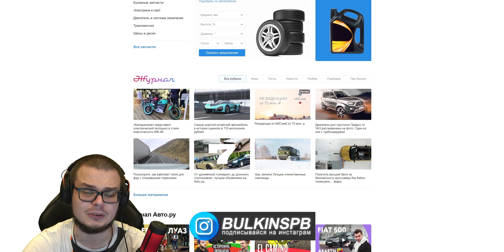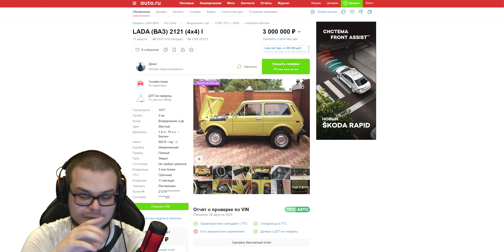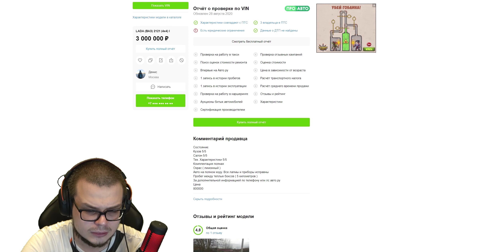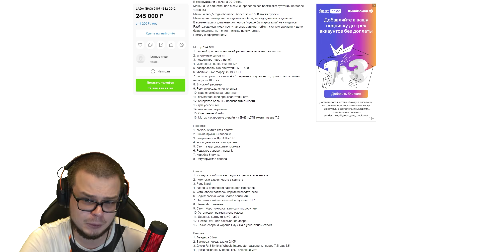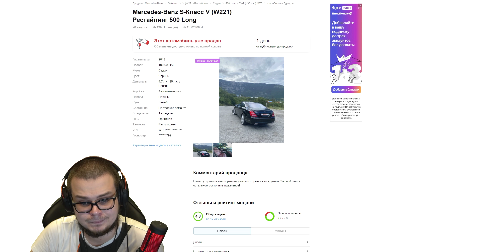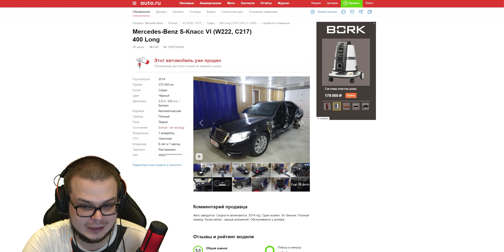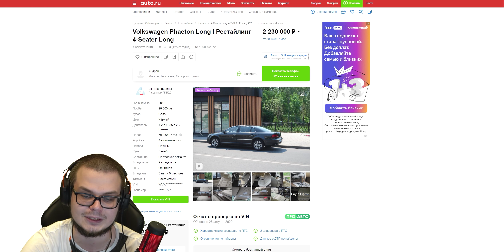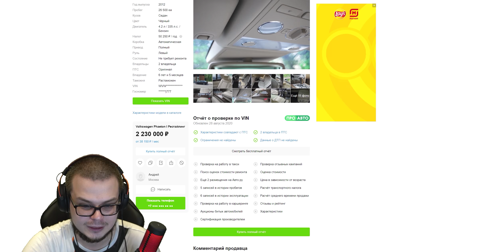НИВА 1977 года за 3.000.000 РУБЛЕЙ! (ВЕСЁЛЫЕ ОБЪЯВЛЕНИЯ - AUTO.RU)